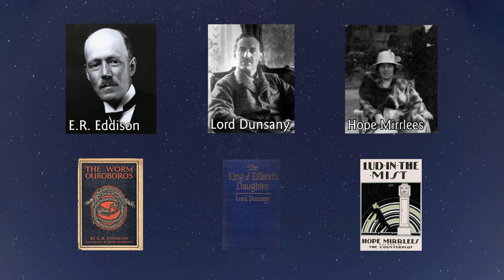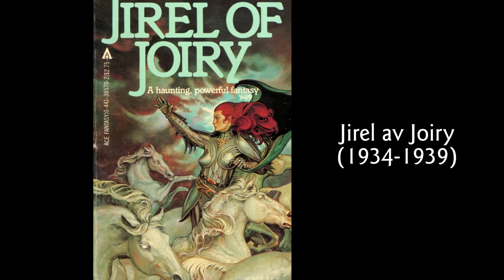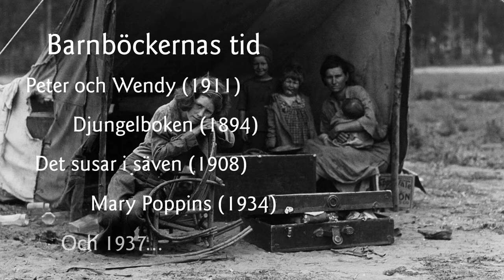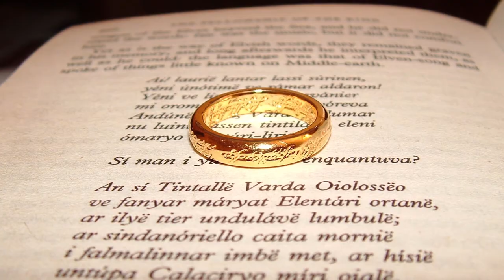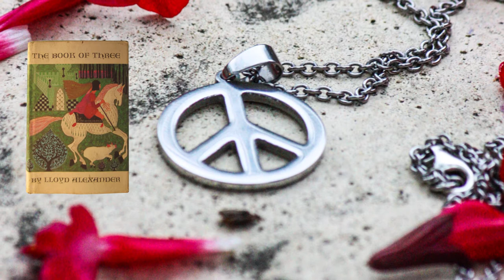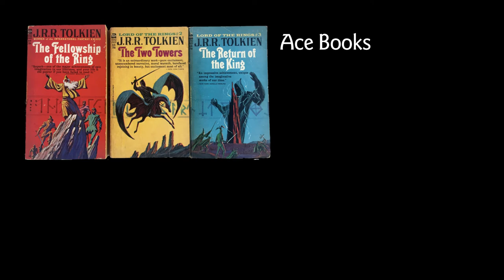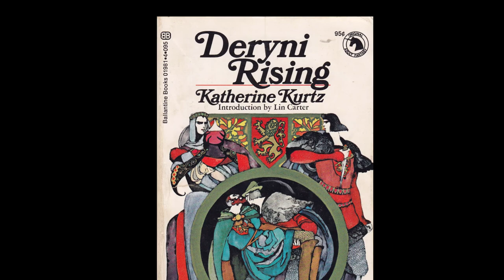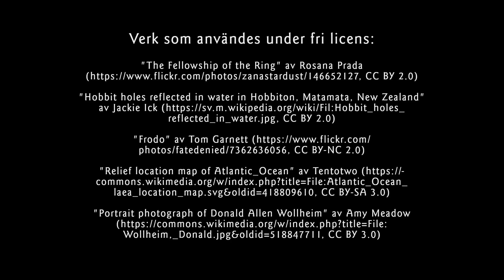Färden mot fantasy, del två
När började läsare se fantasy som en egen genre? Senare än man kan tro, och kanske mest på grund av en piratutgåva – förbudstidens liderliga spöken hade inget med saken att göra. Stefan Högberg fortsätter färden mot fantasy genom 1900-talet, och hittar mycket som dagens läsare känner igen.